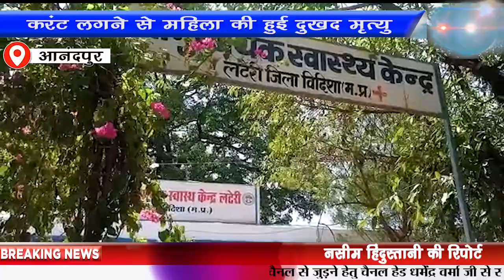करंट लगने से महिला की हुई दुखद मृत्यु